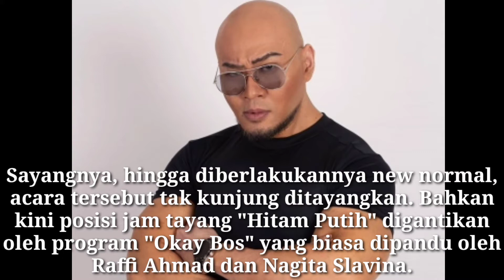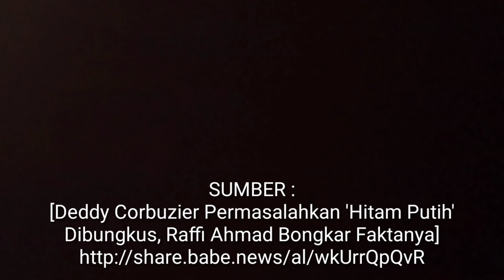Deddy Corbuzier Mempermasalahkan 'Hitam Putih' Dibungkus, Raffi Ahmad Bongkar Faktanya